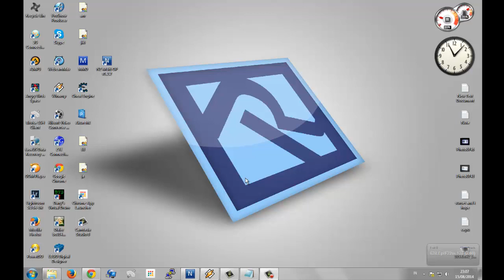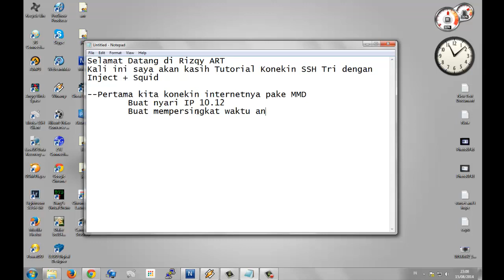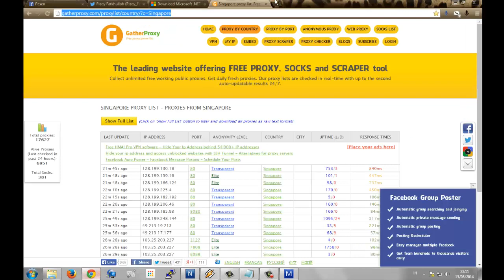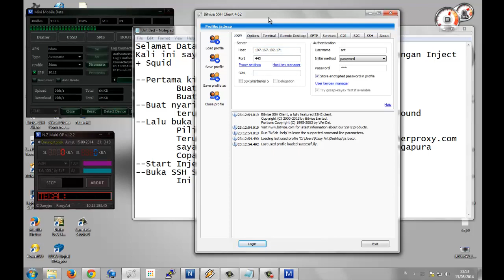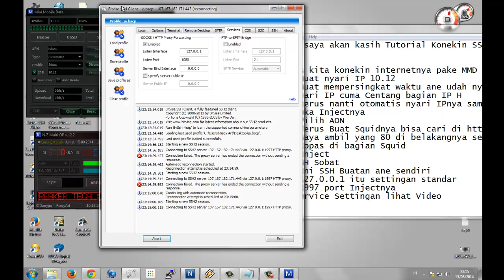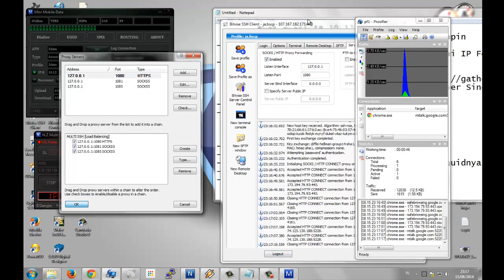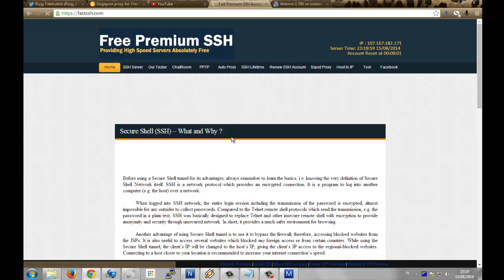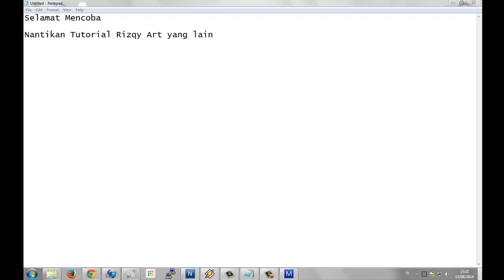cara / Tutorial SSH 3 inject + Squid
Cara Konekin SSH SC Tri , cara cari IP 10.12 , Cara Cari Squid Proxy Tri

Buat yang masih belum Mudeng bisa Hub...
Facebook.com/loeloo
Twitter.com/Rizqy_Fatkh

Grup Facebook Forum Brebes